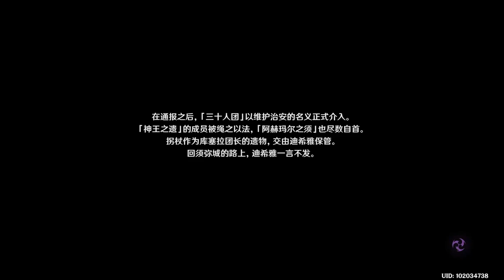【原神】3.5迪希雅之章——第一章 下 20230629205607